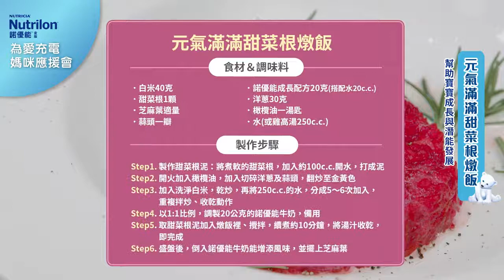【名人x營養師開講】王傳一x程涵宇應援，教你做寶寶副食品▶︎元氣滿滿的甜菜根燉飯｜諾優能為愛充電嗎咪應援會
當孩子開始進入副食品階段，爸媽要煩惱的事情又更多了
營養均不均衡？味道孩子愛不愛？
這道 程涵宇 營養師設計的元氣滿滿甜菜根燉飯中
有諾優能的豐富營養元素與均衡的食材營養，可以給孩子加倍保護力💪
做法超簡單唷！王傳一 來為大家洗手作羹湯！